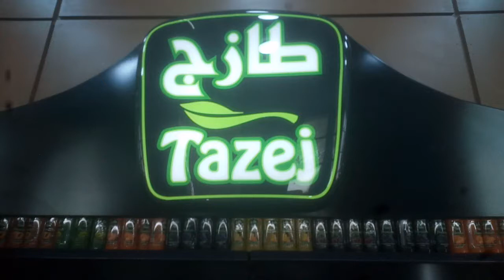مشروب طازج في معرض الجزائر